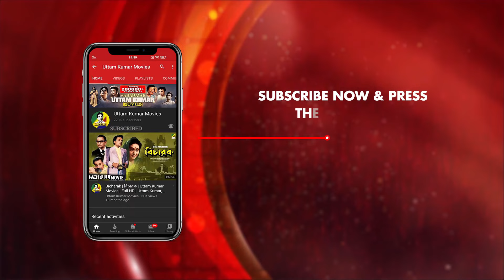Thakumake Chere Jaoya | Dramatik Scene | Agni Pariksha | Uttam Kumar | Suchitra Sen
Watch the Dramatik Scene "Thakumake Chere Jaoya  : ঠাকুমাকে ছেড়ে যাওয়া " from Bengali movie "Agni Pariksha". Starring Uttam Kumar & Others.

Movie : Agni Pariksha
Language : Bengali
Genre : Classic, Romance
Director : Agradoot
Story : Ashapoorna Devi
Music Director : Anupam Ghatak
Lyricist : Gauri Prasanna Mazumder
Playback : Sandhya Mukhopadhyay, Satinath Mukherjee, Alpana Banerjee
Release : 1954
Star Cast : Uttam Kumar, Suchitra Sen, Chandrabati Devi, Jamuna Sinha, Sikharani Bag, Aparna Devi, Shyamali Chakraborty, Sabita Bhattacharya, Jahar Ganguly, Kamal Mitra, Anup Kumar, Jahor Roy, Manoj Biswas, Panchanan Bhattacharya, Gokul Mukherjee, Master Bibhu